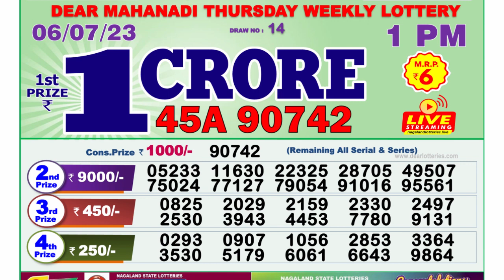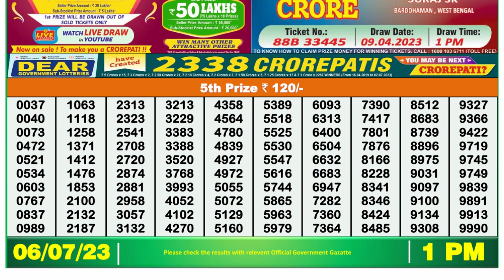Nagaland Lottery Sambad Live 1pm 06.07.23